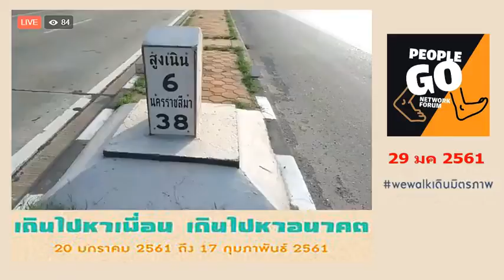ล่าสุด ! วันที่ 10 ถึงสูงเนิน หวั่นฝนตก ห่วงเพื่อน เดินมิตรภาพ เพื่อเสรีภาพในการชุมนุม Jan 29